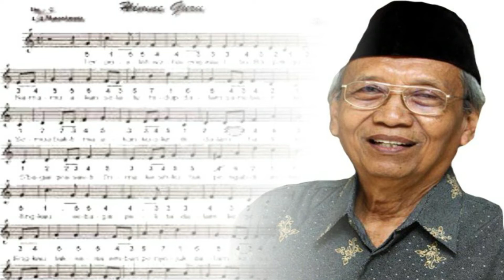HYMNE GURU, Cipt. Sartono, Lirik dan vocal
HYMNE GURU
Ciptaan: Sartono

Terpujilah wahai engkau ibu bapak guru
Namamu akan selalu hidup dalam sanubariku
Semua baktimu akan kuukir di dalam hatiku
Sbagai prasasti terima kasihku
Tuk pengabdianmu
Engkau sabagai pelita dalam kegelapan
Engkau laksana embun penyejuk dalam kehausan
Engkau patriot pahlawan bangsa
Pembangun insan cendikia